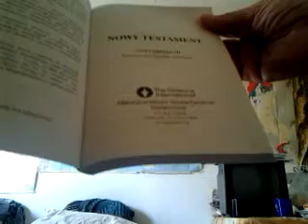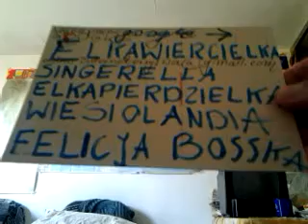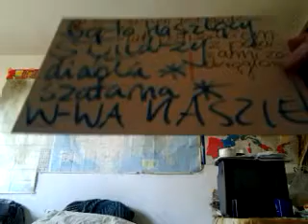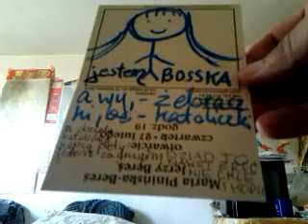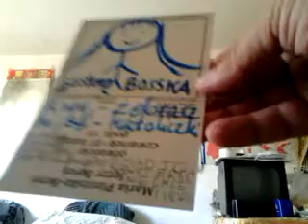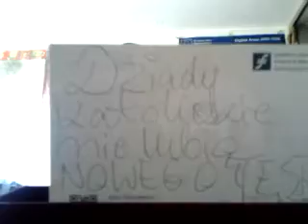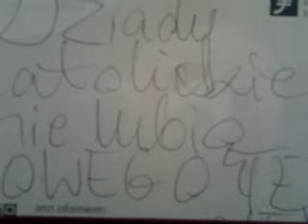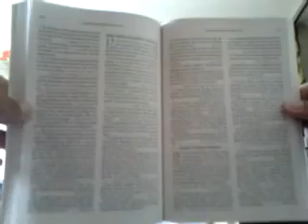DAMY RADĘ,GDY MAZUR ZA DORADZANIE NA STRONĘ PEPICZKÓW PRZEPĘDZIMY I PO LICHWIE!!!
ELŻBIETA BOSSKA -HOFF ŚWIADOMA JEST,ŻE TAK JAK I AGNIESZKA LICHNEROWICZ ,-ELA JEST TU POŚRÓD GADÓW SALCESONOWYCH O KONSYSTENCJI ŻABIO-ROPUSZEJ,WIĘC I8 NIE BĘDZIE TAK BARDZO SPOKOJNIE,BO ŻYJEMY W DNIACH OSTATNICH TEGO-ZŁEGO SYSTEMU RZECZY,WIĘC I JAK MÓWI BIBLIA ,TAK MUSI BYĆ,ŻĘ. !!!-BĘDĄ SAMOLUBNI,-CHCIWI,CHEŁPLIWI. !!! GDZIE NIE MA MIŁOŚCI,TO ŻADNA WIEDZA NIE MA WARTOŚCI//PUSTE I PRÓŻNE SŁOWA U LOCH NA ROZRODZIE 500+!!! PAŃSTWO DA//SPANIE ZA DARMO NAUKA ZA DARMO WSZYSTKO ZA DARMO,GDY LIDKA MUSIAŁA ODPRACOWAĆ KIEDYŚ,A DZIADUKI CHCĄ I CHCĄ//! DZIKA REPRYWATYZACJA MIESZKAŃ!/ZŁODZIEJE MIESZKAŃ//AFERA W WARSZAWIE!CWANIAKI MUSZĄ SPORO SIĘ UCZYĆ,ABY NABRAĆ KOGOŚ? TAK!!